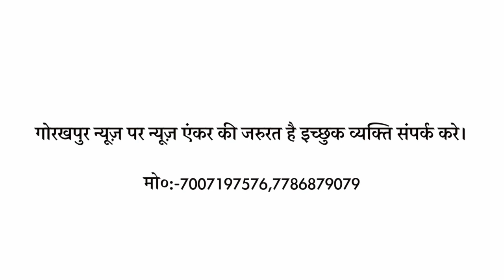HEADLINE 15.08.2023 GORAKHPUR NEWS